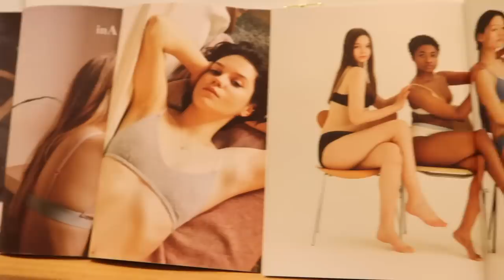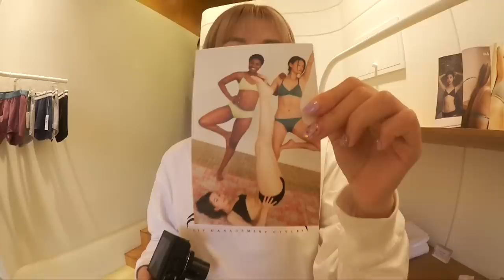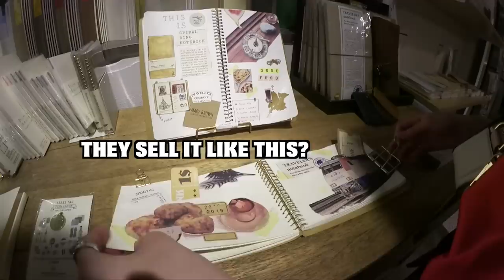Dyeing Hair Into Lavender Ash, Antique Townhouse Cafe, Vegan Bakery, Shopping | Q2HAN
Country: South Korea
State/Province: ChungcheongNam-Do
City: Gongju-City
Address: Hanjeok2-gil 51-14 WooNam First-Vill 104-#701
Post Code: 32569

◐ LOCATION ◑

   ＼ Please DM him for reservation
   ＼ 38 Gangnam-daero 102-gil, Yeoksam il-dong, Gangnam-gu, Seoul

   ＼ 245-33 Yeonnam-dong, Mapogu, Seoul

   ＼ 153-13, Seongmisan-ro, Mapogu, Seoul

   ＼ 257-22, Yeonnam-dong, Mapogu, Seoul

   ＼ 87 World Cup Buk-ro 6-gil, Yeonnam-dong, Mapogu, Seoul

◐ ON US ◑

◐ PRODUCTION ◑